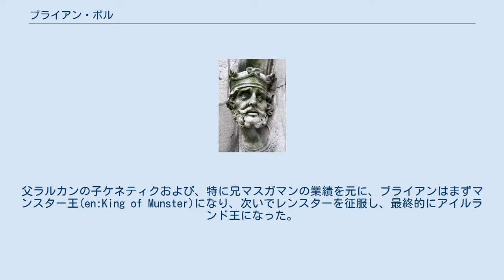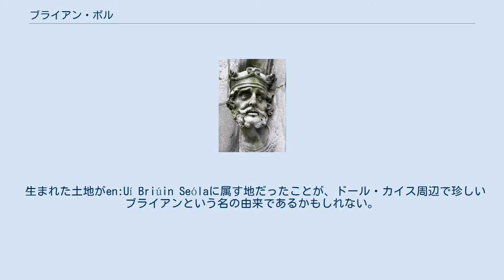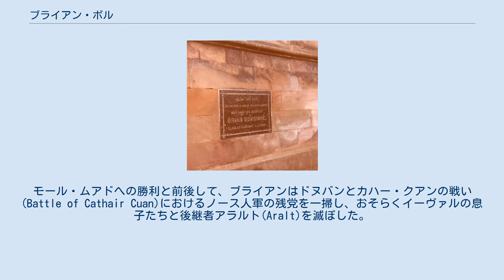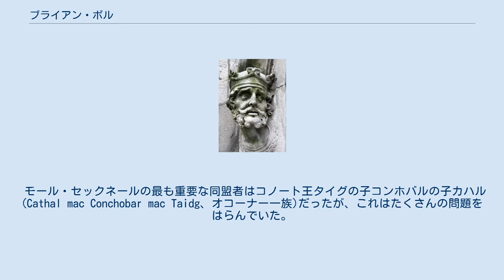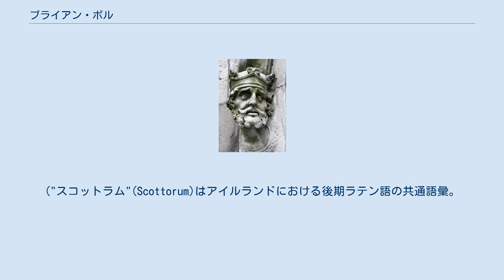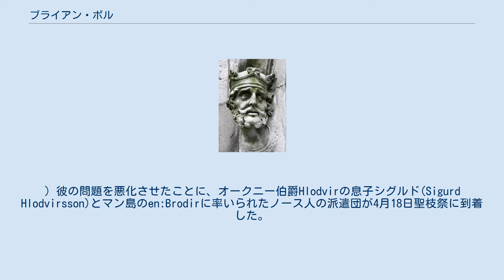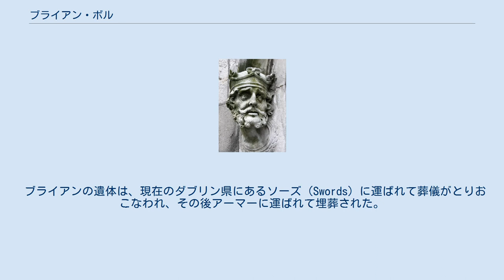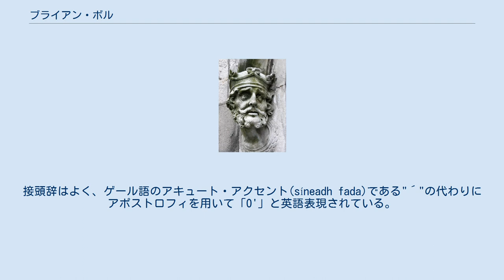ブライアン・ボル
ブライアン・ボル (Brian Boru、941年頃 – 1014年4月23日、古アイルランド語:Brian Bóruma mac Cennétig、中期アイルランド語:Brian Bóruma、現代アイルランド語:Brian Bóroimhe)はアイルランド王。
それまで続いていたアイルランドの名家ウィ・ニール(en:Uí Néill)一族によるアイルランド上王(en:High King of Ireland)の独占を終わらせた。
父ラルカンの子ケネティクおよび、特に兄マスガマンの業績を元に、ブライアンはまずマンスター王(en:King of Munster)になり、次いでレンスターを征服し、最終的にアイルランド王になった。
また、彼はアイルランドの名門オブライアン家(en:O'Brien dynasty)の創始者である。
 当時のアイルランドには、人口が50万人以下だったのに対し大小さまざまな地域に150人以上の王が乱立していた。
 前のアイルランド上王であった南ウィ・ニールの王ドムナルの子モール・セックネール(Máel Sechnaill mac Domnaill)は、同族である北ウィ・ニールの主力の2つの分家ケネル・エオガン(Cenél nEógain)とケネル・ゴニル(Cenél Conaill)に見捨てられながらも、1002年にアスロン(Athlone)でブライアンを新しい上王として認めた。
 続く10年間、ブライアンは彼の権限を拒絶した北ウィ・ニール、頻繁に抵抗のあったレンスター地方、ノース系アイルランド人のダブリン王国に対して戦った。
 ブライアンが苦労して手にした権威は1013年に、同盟者モール・セックネールがケネル・エオガン王フライスバールタッハ・ウィ・ニール(Flaithbertach Ua Néill)とアルスター人から攻撃されたときに深刻な試練を受けた。
この試練はダブリン王シトリック・シルケンベアード(Sihtric Silkbeard、別名Sigtrygg Silkbeard)配下のダブリン人とレンスター王ムラハダの子モール・モルダ(Máel Mórda mac Murchada)に率いられたレンスター人によるモール・セックネールへの攻撃へと続いた。
1013年にブライアンはこれらの敵と戦闘を行った。
 1014年の聖金曜日、ブライアンの軍はダブリン近郊のクロンターフでレンスター・ダブリン連合軍と衝突した。
クロンターフの戦いの結果はブライアン、彼の息子ムラハ(Murchad)、そして相手のモール・モルダ(Máel Mórda)まで殺される血塗られたものだった。
 アルスター年代記の貴人の死者のリストにはアイルランド王、ノース系アイルランド人、スコットランド人、スカンディナヴィア人が含まれる。
 この大量殺戮で一番恩恵を受けた人間は、アイルランド上王に復位したモール・セックネールだった。
 ノース系アイルランド人やスカンディナヴィア人も、ニャールのサガ(Njal's Saga)、オークニーのサガ(Orkneyinga Saga)、散逸したブライアンのサガ(Brjánssaga)といった作品でブライアンに言及した。
 ブライアンのモール・モルダおよびシトリックとの戦争は、ブライアンの複雑な婚姻関係、特に妻ゴルメスのそれともつれ合い絡み合っていた。
 ダブリン城 チャペルロイヤルの外にあるブライアン・ボルの彫刻 多くのアイルランドの年代記は、ブライアンは1014年にクロンターフの戦いで命を落としたとき数え年88歳だったと記載している。
もしそれが正しければ、これは926年か927年という早い時期にブライアンが生まれたことを意味する。
逆算で得られる他の生年を示す情報は923年か942年である。
 彼は一部族ドール・カイス(en:Dál gCais)の王でありトゥアドゥムム(Tuadmumu、英語表現ではトモンド(en:Thomond))王であったラルカンの子ケネティク(-951年)の、12人の息子の一人であった。
トゥアドゥムムは現代のクレア県にあたる、マンスター北部の小王国である。
後世の改ざんかもしれないが、ケネティクはキャシェル(ないしマンスター)の王位の相続人か後継候補を意味するrígdamna Caisilとして記録されている。
 ブライアンの母は西コノートen:Maigh Seólaの王ムラハの子Urchadh(Urchadh mac Murchadh、-945年)の娘Bé B...